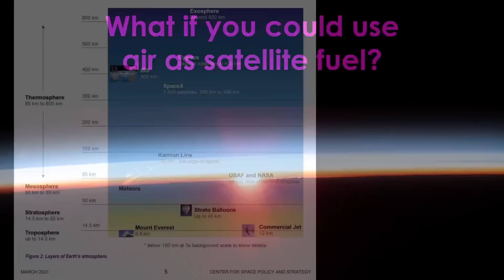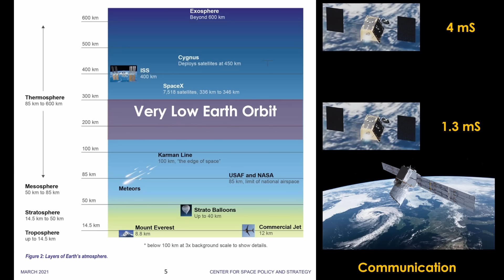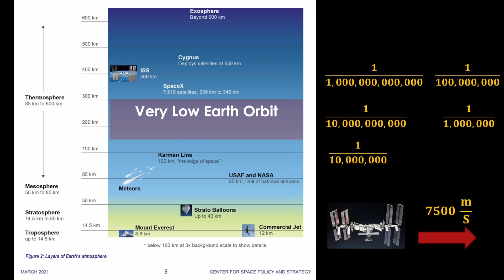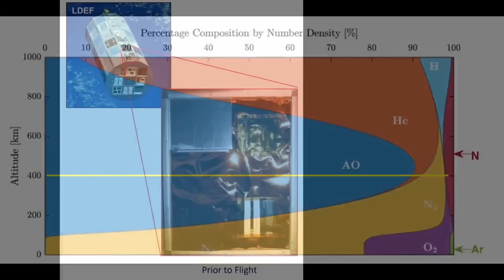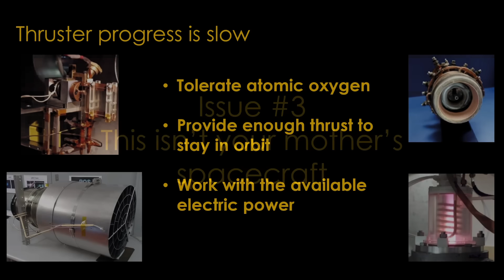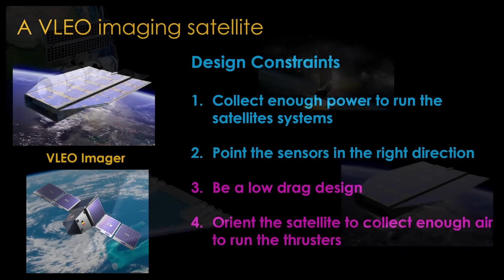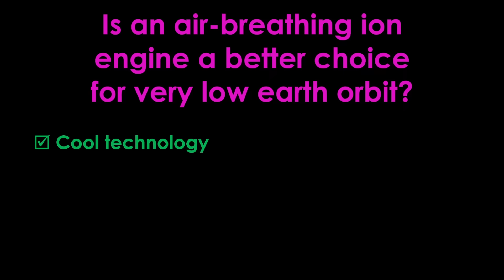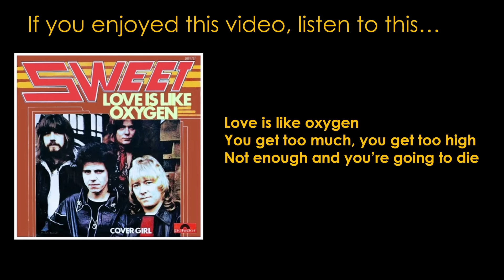Air Breathing Satellites in Very Low Earth Orbit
Is it actually possible to build satellites that use the very thing air in very low earth orbit as a fuel for their thrusters?